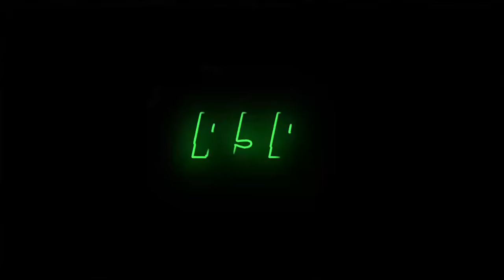40 juegos de Xbox que debiste jugar (Xbox clásico-Xbox original)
La primera consola de Microsoft demostró que no había límites para ofrecer experiencias únicas a nivel gráfico, a pesar de no tener el catálogo más extenso de la generación, pero los juegos que salieron en Xbox aprovechaban al máximo el potencial de esta consola